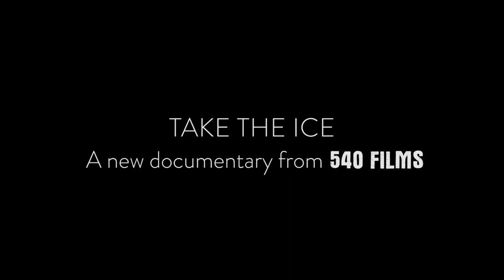Take The Ice TRAILER | 2023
Take the Ice goes behind the scenes of the first professional women’s hockey league. As the league’s founder struggles to keep the business afloat, the players must come together in the wake of an on-ice accident that leaves their teammate paralyzed.